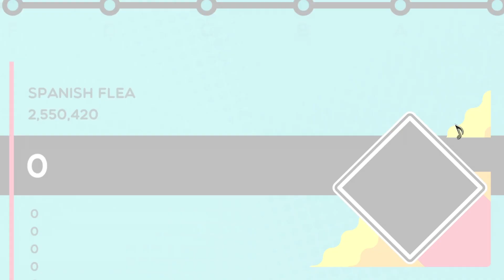Tool Assisted Trombone - Spanish Flea